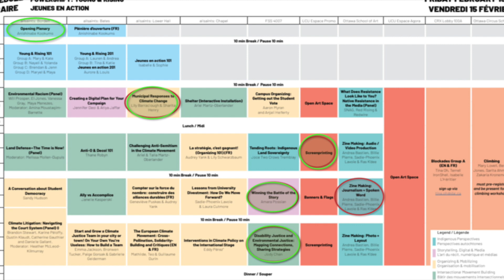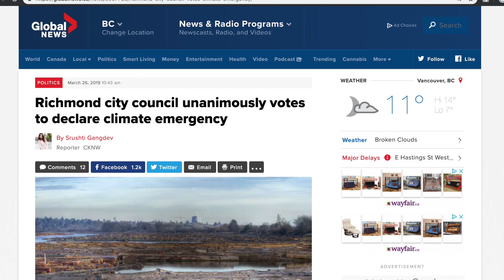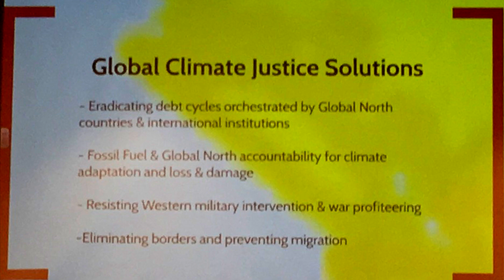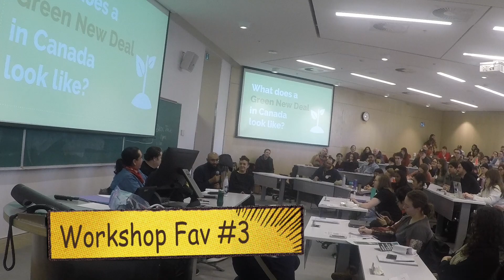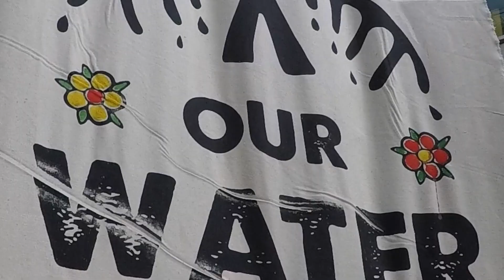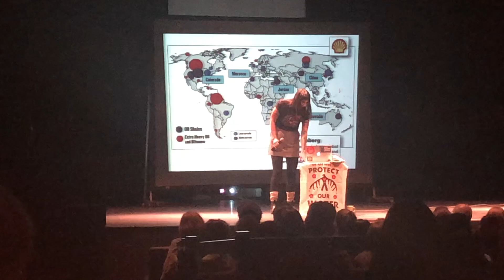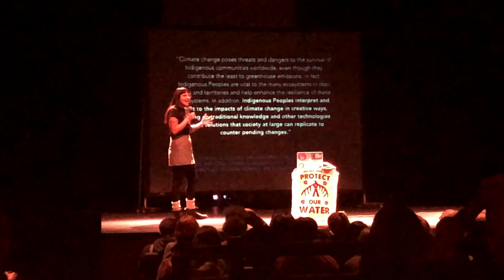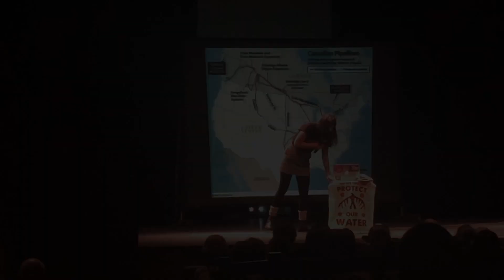Powershift 2019: Overview & Key Takeaways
The first national PowerShift in 7 years took place in Ottawa, CA this past Feb 13-18, 2019 and I (Erzsi Institorisz, Co-Founder and Executive Direct at GSMS) got to join a group of young adults sponsored by the David Suzuki Foundation to attend as part of their commitment to climate action and movement building! We bunked together in a shared AirBnB, shared rides to and from sessions and keynote speeches, and debriefed late into the night on all topics tied to the climate crisis including elections, municipal actions, social justice, decolonization, divestment, health, and more. Watch this video for an overview and key takeaways for what's next!

Sections:
- Opening Plenary Key Takeaways (00:53)
- Workshop Favorite #1 - Municipal Climate Action (1:29)
- Workshop Favorite #2 - Global Decolonization (2:28)
- Workshop Favorite #3 - A Green New Deal (in Canada) (4:20)
- Conclusion (5:59)
- Keynote clip of Eriel Deranger (7:27)